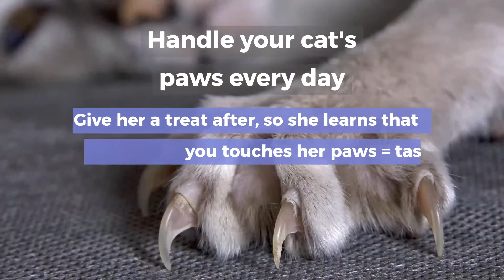HOW TO TRIM AN AGGRESSIVE CAT’S CLAWS?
Do you know the right way to trim your cat’s claws?

I know that it’s nail clipping is not an easy task, but it’s a necessary evil in some situations. For example, you might want to protect your furniture from damage or avoid getting deep scratches.

Not to mention that elder cats are not able to maintain their claws as efficiently as before and might develop infections.

So, today I’m going to teach you how to clip your cat’s claws by yourself.